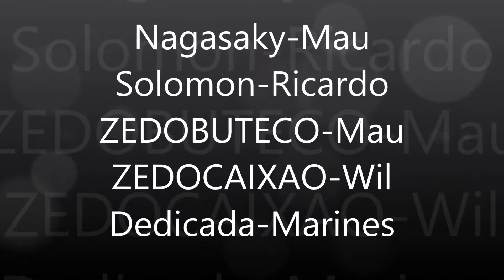CASTLE SIEGE GUILD OUTLAWS PT COROA REGISTRO